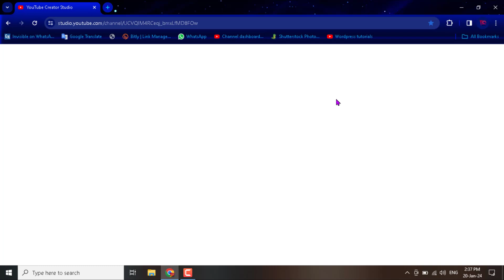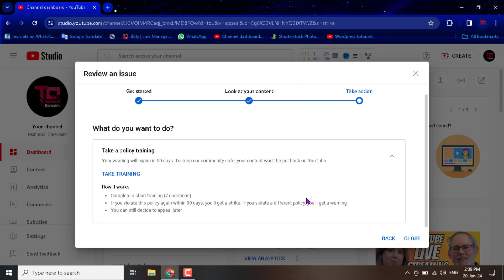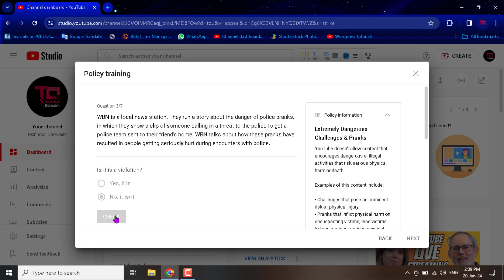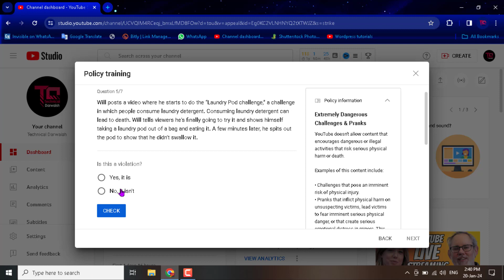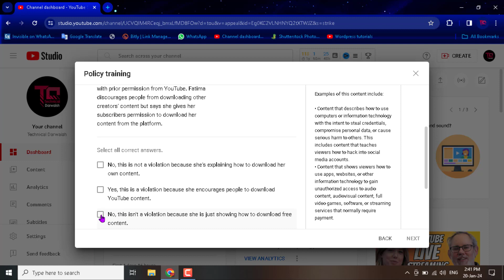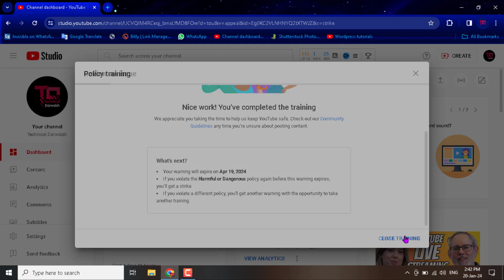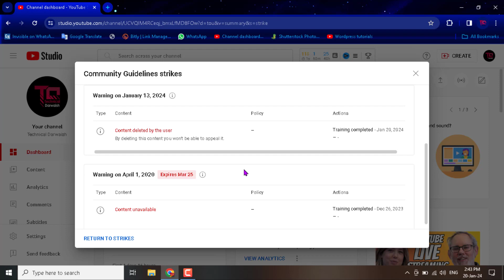HOW TO GET RID OF YOUTUBE STRIKE ON YOUR YOUTUBE VIDEO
Other tags:

. Technical Darwaish .
About : TechnicalDarwaish is a YouTube Channel, Where you will find Technological , Reviews , Tips And Tricks Videos in Hindi And Urdu.